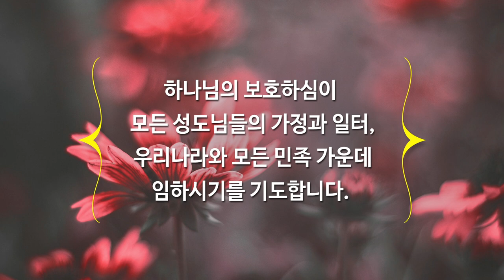5월 9일 하이기쁨교회 주일예배 | 물매 하나로도 이깁니다 | 조병호 담임목사 | 조병호 통박사 채널을 통해 함께 드리겠습니다.